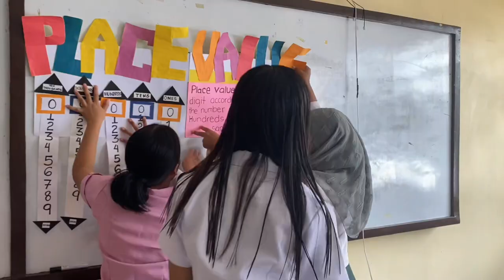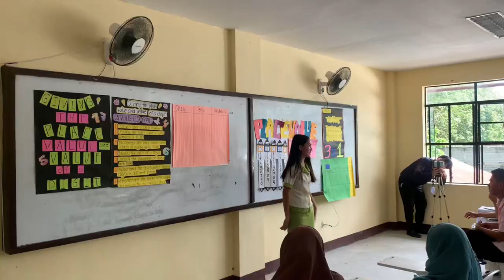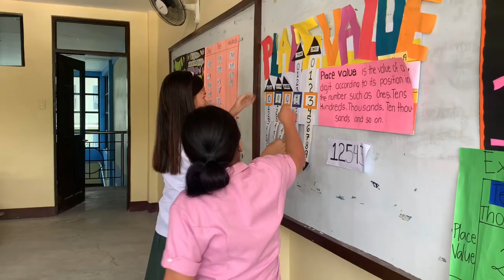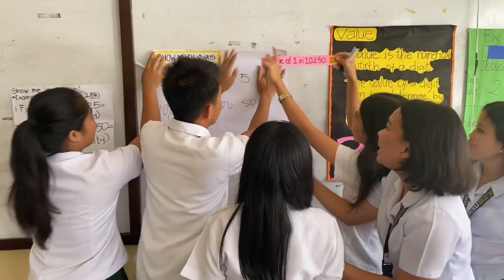EEdMATH 1 - TEACHING DEMONSTRATION (GIVING THE PLACE VALUE AND VALUE OF A DIGIT)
✉️: Head up educators! It’s time to embark on another mathematics lesson. Welcome to the world of Teaching Mathematics in the Primary Grade! Watch, as Group 5 of 2B from Bachelor of Elementary Education travels with you to demonstrate the “Giving of Place Value and the Value of Digits”. Student or Teacher, we are happy to explore and experience the mathematical journey with you. So come, let us walk to the path of math and encourage everyone to help and enhance our mathematical skills.

This video will showcase:
✅ How future educators present and prepare their learning materials.
✅ Instructional materials that are engaging and eye-catching to the learners.
✅ Teachers interacting with students.
✅ Teaching strategies and techniques.
✅ Colorful and lively materials.

📝: More content!
✅ The importance of the value and place value of numbers.
✅ Learners' interaction with numbers.
✅ Understanding that math is not all about numbers but also fun and adventurous.
✅ Explore more ideas for fun activities and interactive games that will be useful for teaching.

✏️: Meet the people who will accompany you on your journey!
Stage 1: These people are the first presenters, the opening of the class. They were the ones who introduced the motivational activities, energizers, the topic, and the learners’ objectives. They are also assigned to greet the students, introduce the other demonstrators, acknowledge the presence of the Almighty, check the learners’ energy and the environment, and attendance checkers.

They are Krisha Gepaya and Hycinth Arciaga.

Stage 2: The person who introduced the fun, interactive, colorful, engaging, and exciting activities. She was the mood-maker of the class.

She is Fatrah Guiamadin.

Stage 3: These people are the brains of the discussion, the speakers, and the informative people. They were the ones who discussed the lesson and gave the details and the procedure of identifying the place value and value of digits. The Quiz providers and checkers.

They are Sheryl Esmalana, Clent Adrada, and Nestor Villamor.

The videographers, Philip Alcantara and Jhea Pederegosa.

💡: We hope to encourage and inspire those people especially the students and the upcoming teachers to give their all. To show no fear with mathematics and to enjoy numbers as we manipulate and solve them one by one. Indulge ourselves with digits and explore as much as we can. A number can just be a number to everyone but for us, let’s treat it just like any other. It can also change society and help each individual become unique and intelligent.

ℹ️: For teachers!
You are not just a teacher but also a provider. Let us help students become the best versions of themselves and it is our power to teach and change their lives. Challenging but it’ll be worth it. Grade school may be hard and heavy but it is fulfilling as our role is to be the foundation of their learning. Kudos para sa mga guro!